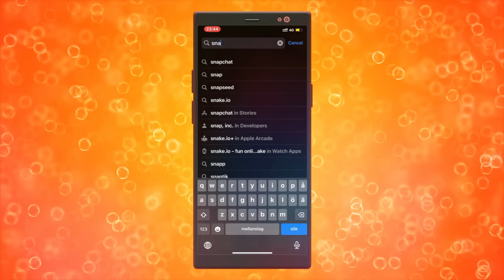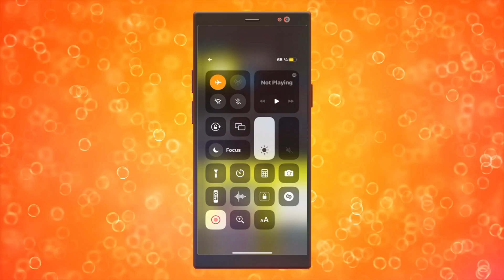Cómo Arreglar El Problema De Sonido En Los Videos De Snapchat (2025)